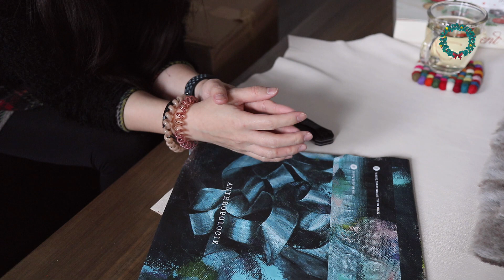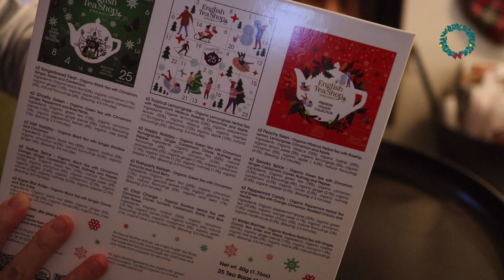VLOGMAS#12🎄 2020블로그마스 앤트로폴로지 첫구매 쇼핑 언박싱🛍 벽난로와 함께하는 애드번트 티 캘린더🎁☕📆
블로그마스 12일차 영상은 언박싱과 함께 합니다.
앤트로폴로지에서 첫구매를 해봤는데요. 구매한 제품들을 언박싱 하면서 제품 소개와 첫인상 그리고 브랜드에 대한 느낌을 나눠 보았습니다.

늦은 밤의 애드번트 캘린더는 벽난로와 함께 분위기 있게 진행했어요. 따뜻하고 아늑한 티타임을 영상으로 전달해 보려 노력했어요.

그럼 이번 영상도 재미있게 봐주시길 바라고 응원해 주시는 모든 분들께 늘 깊은 감사를 드립니다.~😊💖🙆‍♀️

📌참고 영상

📷 촬영 : canon m100, Ozmo Pocket & iPhone Xs
🎬 편집 : PowerDirector18